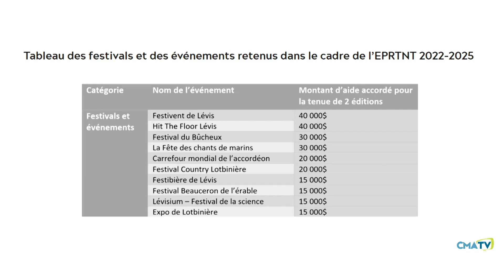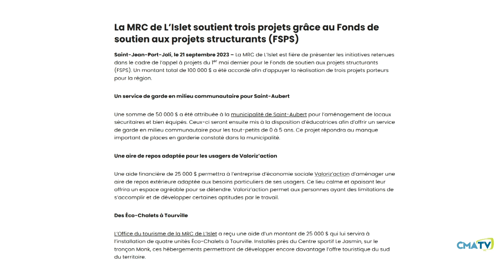L'Info CMATV en bref du 22 septembre 2023